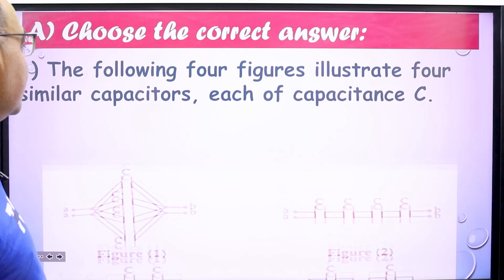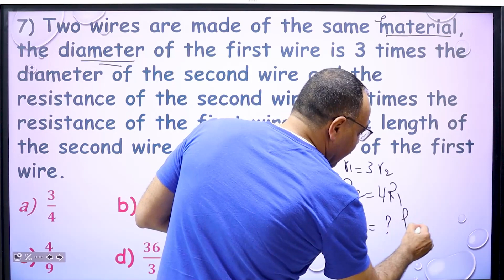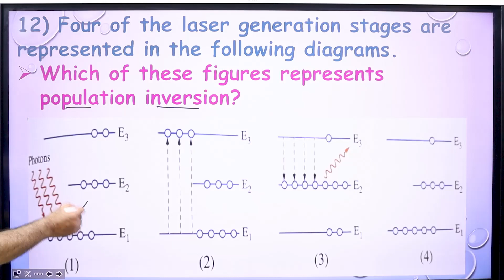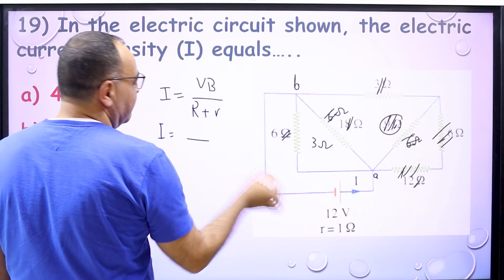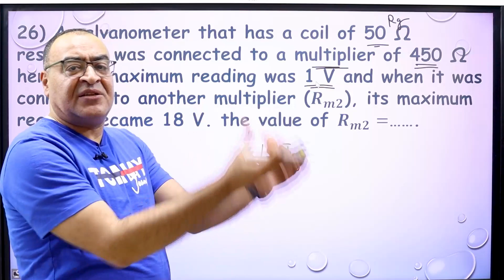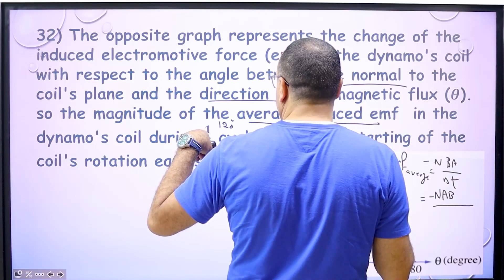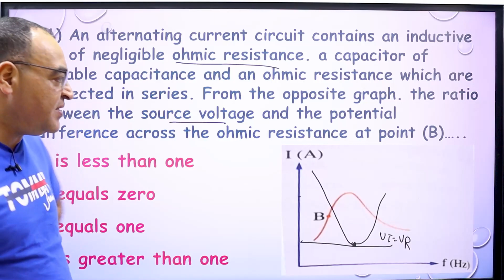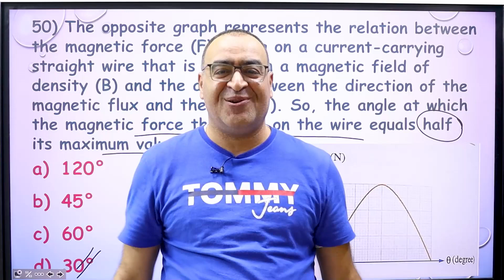physics exam 2021